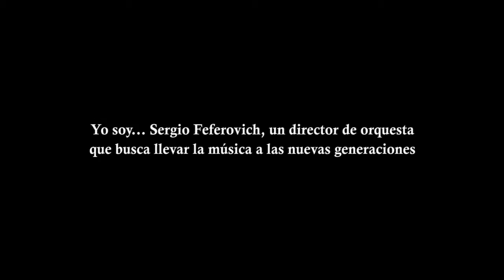Feferovich, un director de orquesta que busca llevar la música a las nuevas generaciones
El maestro de orquesta Sergio Feferovich impulsó las obras "La vuelta al mundo en un violín" y "Al mundo en clarinete" para acercar a los más chicos a la música clásica. En una entrevista con DyN relató sus inicios y qué lo motivó a trabajar para atraer a las nuevas generaciones.